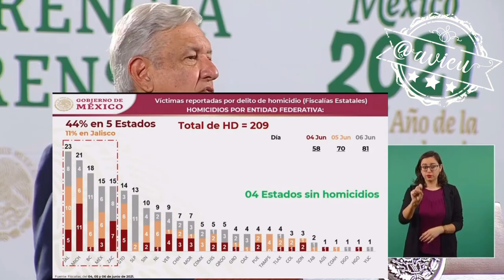El Pdte. feliz porque se "reafirmó la democracia y la continuidad del proyecto de transformación" 🙄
El Presidente feliz feliz porque se "reafirmó el camino a la democracia y la continuidad de su proyecto de transformación" 🦆 "la violencia de cuello blanco se portó peor que la delincuencia organizada" 🙄 "tenemos garantizado el presupuesto" 🦆